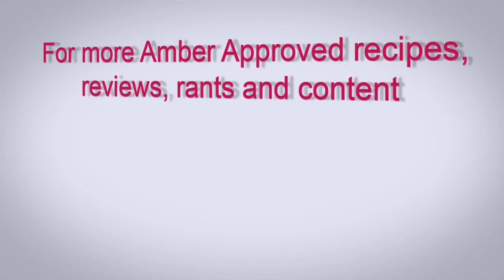Body Image Pressures & Staying In Your Power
In this video I am exploring body image pressures and how staying in our power and choosing to not be pressured can really help us to feel confident and secure in who we are. It's important we really build a healthy relationship with ourselves as this can give us freedom from the pressures of body image in society.

You can also book your 30 minute complimentary consultation to get the support and help you need to overcome your health obstacles and have full body freedom!